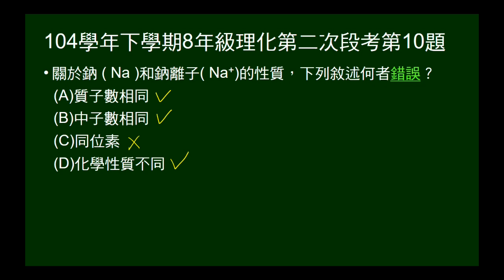104學年下8年級理化二段第10題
問關於鈉原子和鈉離子的敘述，何者錯誤。